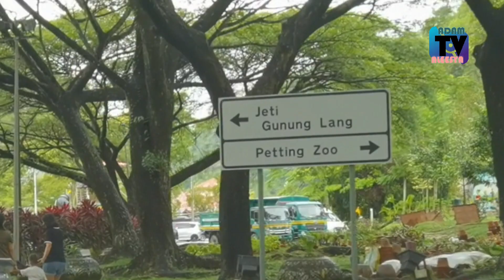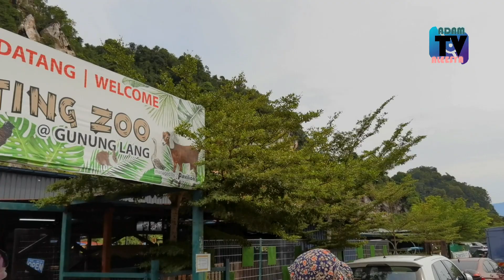Tebalnya Bulu Kambing Gunung Lang😱 | Naik Bot | Petting Zoo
*I didn't own the music.